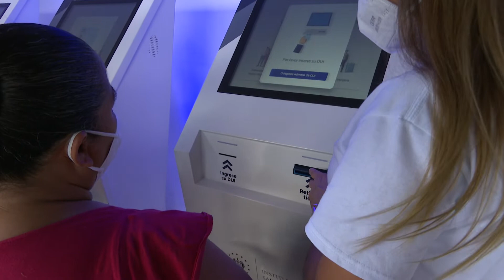Nuevas tecnologías para el ISSS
La directora del Institución de Seguridad Social, Mónica Ayala, dio a conocer las nuevas tecnologías implementadas para facilitar el proceso de pasar consulta, recibir medicamentos y programar citas, a través del documento único de identidad (DUI).